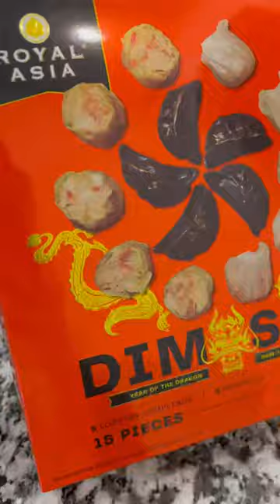2024年2月10日